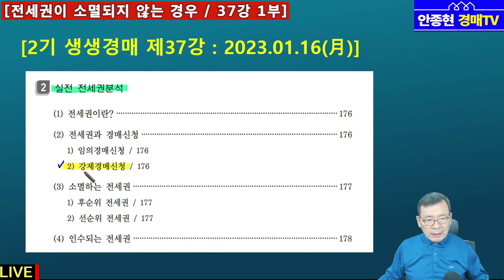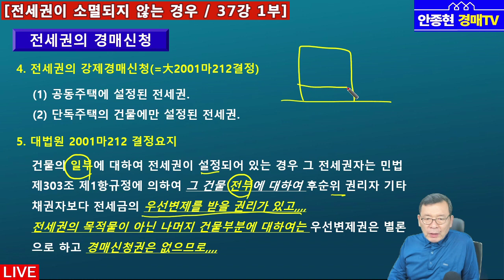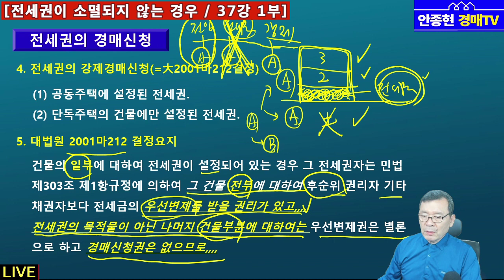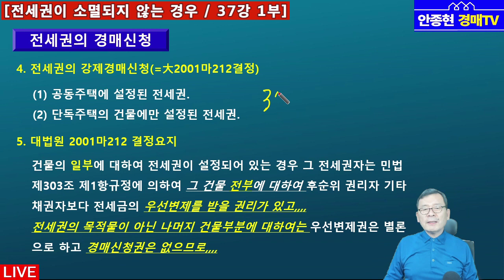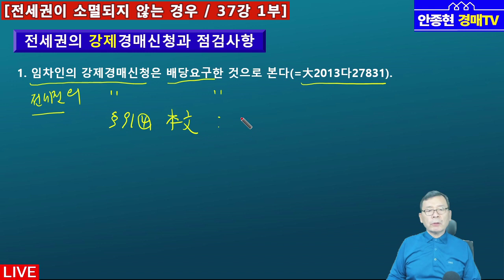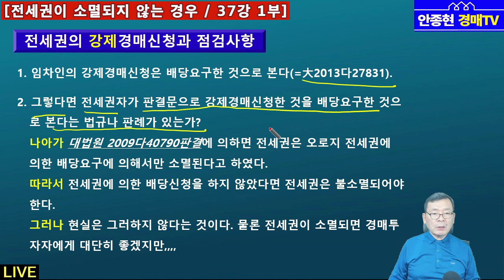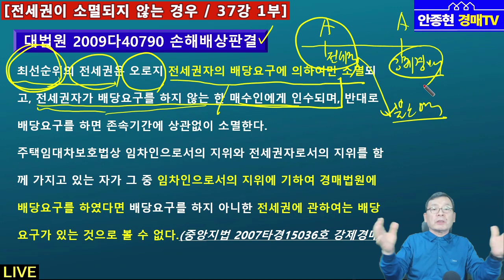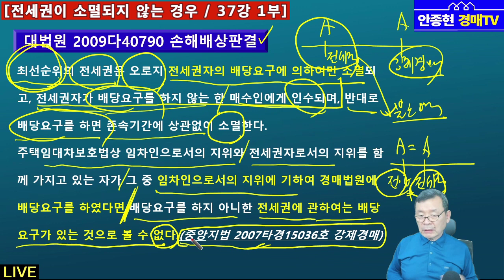[실전 37강 1부] 전입신고와 전세권등기를 같이 한 경우에 임차인으로서 배당신청을 했다면 전세권은 소멸되지 않는다.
[영상내용]

1. 2기 경매라방 제37강 1부 편집영상입니다.

2. 전입신고와 전세권등기를 같이 한 경우에 임차인으로서 배당신청을 했다면
    전세권은 소멸되지 않는데, 이와 관련한 경매사례를 가미하여 방송을 진행
    하였습니다.

1. NAVER 카페 "건강한 부자클럽" 운영중.